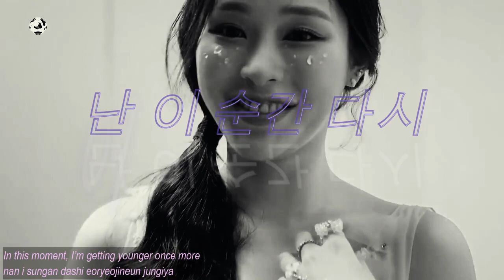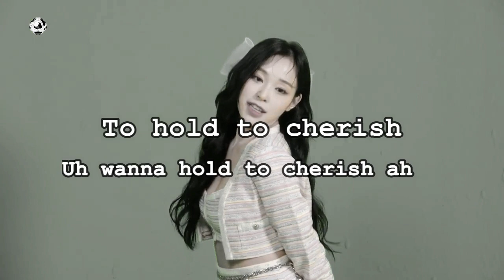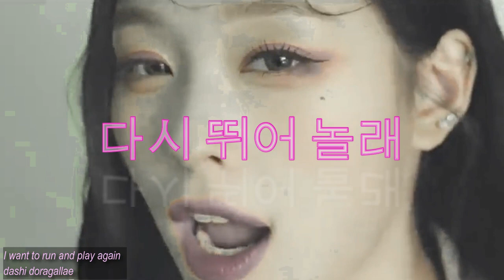Dreamcatcher Gahyeon - PLAYGROUND SOLO LYRICS ENG/HAN/ROM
I made a custom lyric video for one of the dreamcatcher members' solos and it's from my bias, Gahyeon. Cheery and bright songs are one of my favorite!